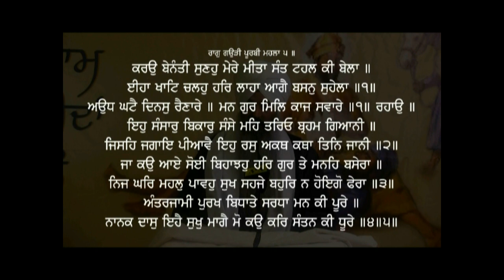005 Katha Sohilaa Karoh Benanti Giani Kulwant Singh Ji